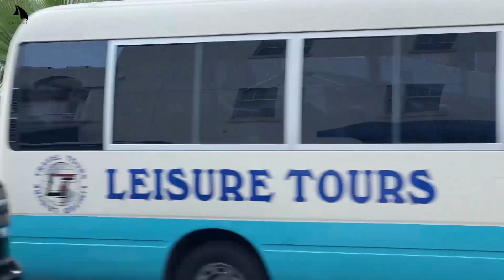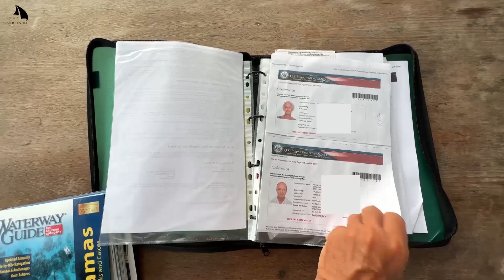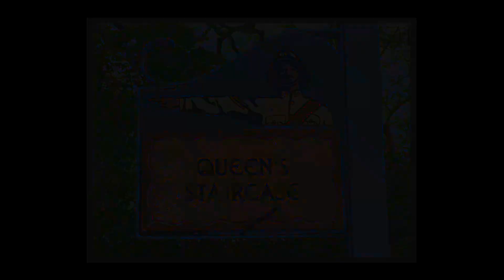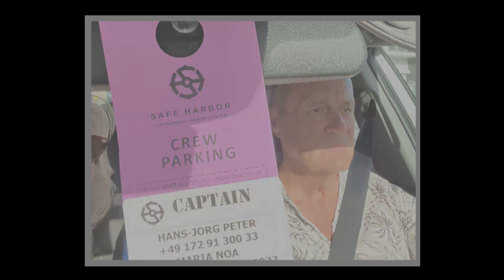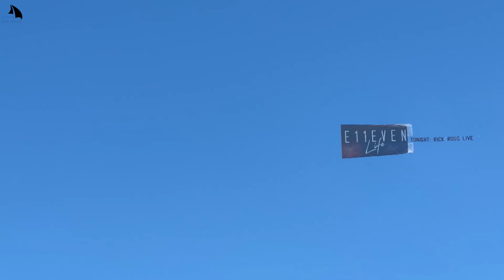#82 Visum ins Land der unbegrenzten Möglichkeiten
Trotz Intervenierens bei der Botschaft und bei DHL ist mein Reisepass jedoch wie verschollen. Das Warten ist unerträglich, da wir das Gefühl bekommen, dass sich auch niemand kümmert. Die Botschaft schiebt es auf DHL und umgekehrt. Wir sind ratlos.

▬ Über diesen Film  ▬▬▬▬▬▬▬▬▬▬▬▬
Gemäß den Garantievorgaben von Lagoon sind wir bei einem Lagoon Service Center zu Gutachterbegehungen und Maintenance Arbeiten angemeldet. Das Lagoon Service Center ist ein kleiner Teil der Werft und Marina „Lauderdale Marine Center“. Hier sieht man die riesigen Megayachten der Superreichen. Die Katamarane sind dagegen winzig klein. Die Werft liegt in der Nähe des Flughafens, weit im grünen Landesinneren und wir motoren auf dem s.g. New River durch die quirlige Wochenendfreizeitgestaltung der Bewohner von Fort Lauderdale. Alles geht durcheinander, es ist schweißtreibend. Einige Brücken sind zudem zu passieren. Kanal 9 ist auf stand by und Brigitta arbeitet sich tapfer in die Brückenkommunikation ein. Während ich versuche nirgend wo gegen zu fahren. Glücklicherweise ist es schwachwindig. Trotzdem ist es eine ziemliche Herausforderung vor den Brücken wartend MariaNoa still zu halten, während diverse kleinere Boote backbord und steuerbord vorbeihuschen. Der Kanal selbst ist wunderschön. Hier haben die Reichen ihre Villen – traumhaft.

Wir sind Brigitta und Hannes. Wir segeln gemeinsam um die Welt. Dafür haben wir uns einen Katamaran gekauft, mit dem wir Anfang März 2021 von der französischen Atlantikküste auf die Barfußroute gestartet sind.
Seit vielen Jahren war eine Weltumsegelung mein (Hannes) großer Traum, den ich berufsbedingt zum Renteneintrittsalter verwirklichen wollte. Manchmal kommt das Leben aber anders als man plant. Im Frühjahr 2020 erhielt ich die Diagnose Morbus Parkinson. Plötzlich beschleunigte sich mein Leben erheblich, ich verkaufte mein Haus, löste den Hausrat auf und begann Berge an Schiffsausrüstung anzuschaffen. „Leinen los!“ war für Anfang März 2021geplant – und so kam es auch, trotz Corona.
Brigitta war natürlich erst einmal vollkommen überrascht, obwohl eine Weltumsegelung wesentlich besser in Ihr berufliches Leben als Vorruheständlerin passte als in meins. In den letzten 6 Monaten hat Sie aber eine erstaunliche Entwicklung hinter sich gebracht und freut sich auf unser großes Abenteuer genau wie ich.
Plan International ist ein internationales Kinderhilfswerk. Auf unserer Reise wollen wir nicht nur in Traumbuchten chillen sondern Programmländer von Plan besuchen und die dortige Arbeit dokumentieren.
Viel Spaß an unseren Beiträgen – wir freuen uns auf Eure Kommentare!

▬ Kapitel ▬▬▬▬▬▬▬▬▬▬▬▬▬▬▬▬▬▬▬▬▬

00:00 Introduction
02:21 Manatee
02:31 Queen’s Staircase
07:42 Skyline von Miami
07:57 Port Everglades
08:59 SE 17th Street Bridge
10:09 Lagoon Service Center
10:52 Miami Beach
22:03 Sunrise Bay